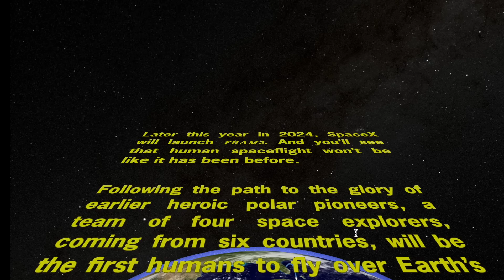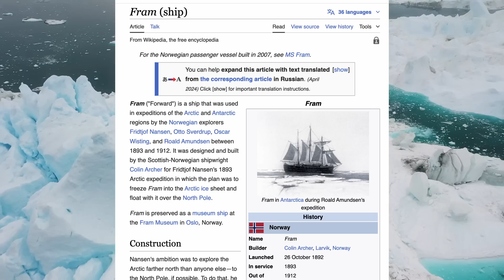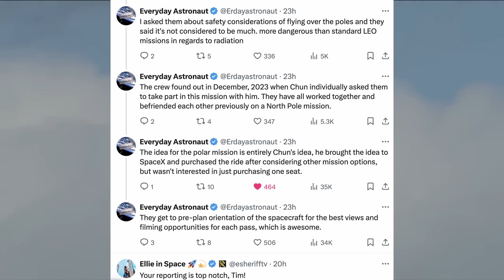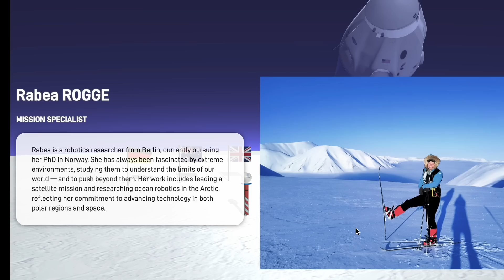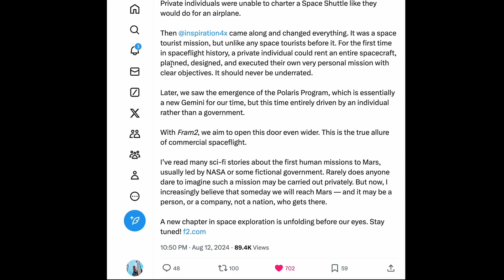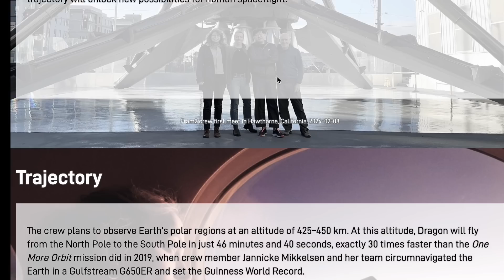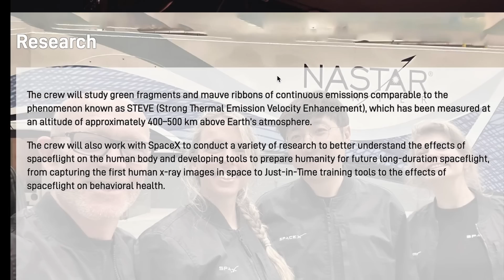SpaceX Will Send Humans To Polar Orbit!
SpaceX stays BUSY! Yesterday they announced they'll be launching 4 people on a historic mission over Earth's poles in late 2024.
Dubbed 'Fram2', this will be the first human spaceflight to explore Earth's polar regions.
Here's everything I know so far. I am trying to get an interview with crew as well :-)

To learn more about the mission, you can check out their